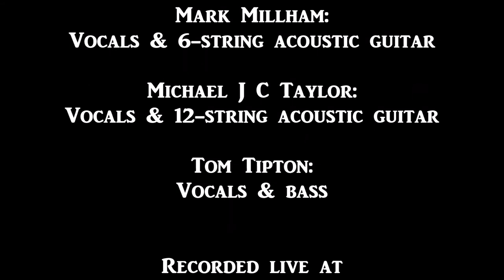Fashionably Late "The Weight" (The Band cover)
Lyrics & music by Robbie Robertson. Performed by Fashionably Late: Kim Dominic (vocals & hammer dulcimer), Martha Haehl (vocals & violin), Mark Millham (vocals & 6-string acoustic guitar), Michel J C Taylor (vocals & 12-string acoustic guitar) and Tom Tipton (vocals & bass). Recorded live at All Souls Coffeehouse, Kansas City, Missouri on 24 January 2020.